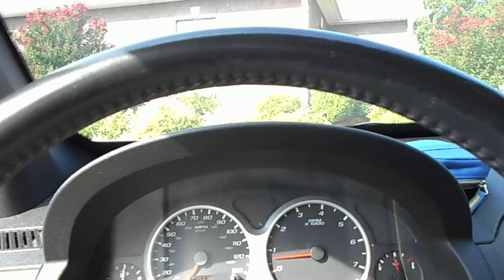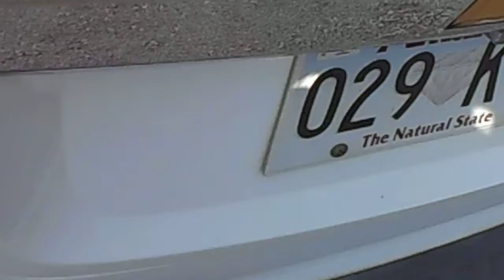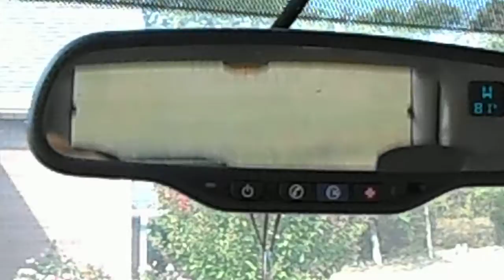tryin out the new camera